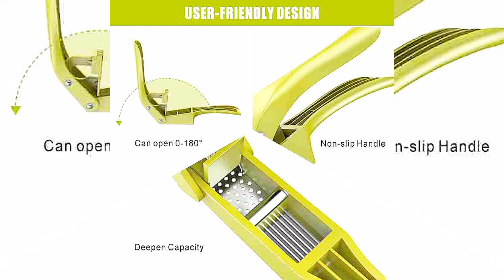Garlic press - garlic crusher & mincer ginger | Best garlic press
About:-
Doston is video ke madhyam se humne aapko अलग-अलग kitchen mein adhiktar use kiye jaane wala garlic press, garlic tool, garlic crusher, garlic Mincer ke bare mein humne bataya hai.